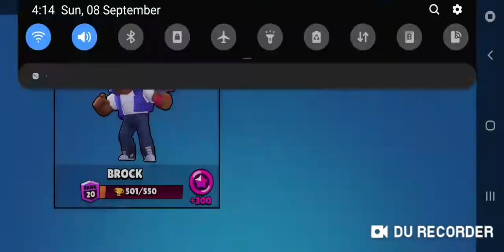BROCK to 500 in Brawl BALL